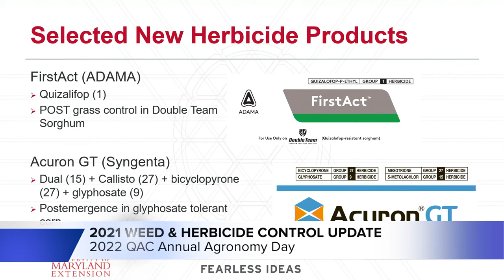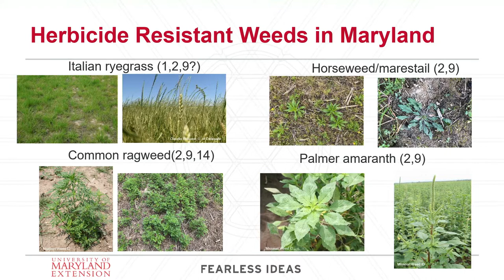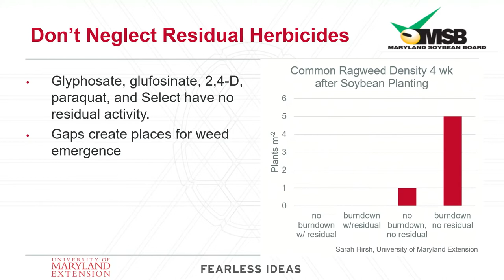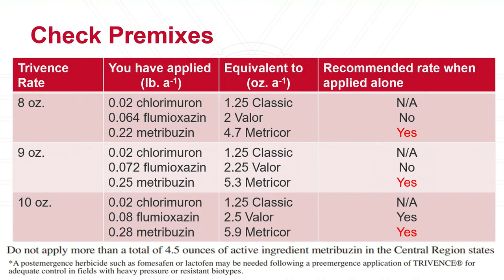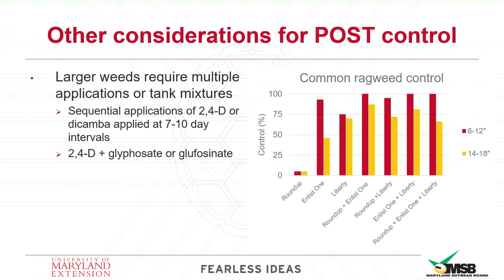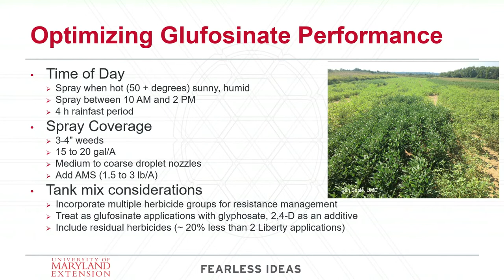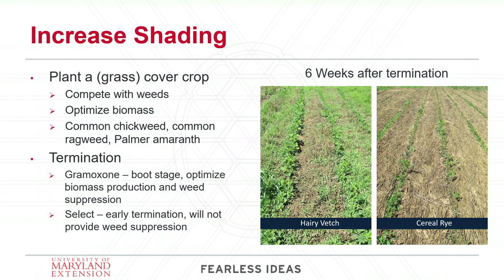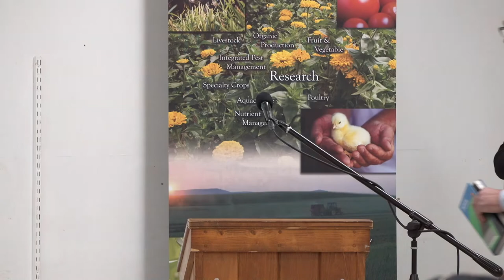Agronomy Day 2022 - Herbicide and Weed Control Update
Presented by Dr. Kurt Vollmer | Extension Weed Specialist at the University of Maryland Extension's 2022 Annual Agronomy Day at the 4H Park in Centreville, MD.